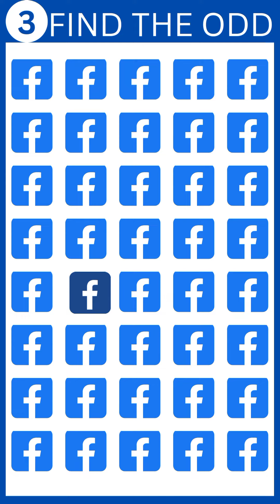Find the odd one out! Find the odd ! Odd One Out! How good are your eyes Oddoneout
: "Odd One Out Quiz Challenge! Can You Spot the Unusual?"Description: Welcome to our Odd One Out Quiz Challenge, where your observational skills will be put to the test! In each round, we present a set of items, and your task is to identify the odd one out. It's a fun and brain-teasing game that will keep you entertained and engaged. Play along with friends or challenge yourself solo – let's see who can find the unique element in each set!🧠 Test your keen eye and attention to detail 🕹️ Play solo or compete with friends in a friendly showdown 🤔 Explore various themes and discover unexpected connections 🎉 Keep the excitement alive with each new quiz round 🏆 Share your scores and challenge others to beat your recordReady to embark on a visual journey of oddities? Hit play now and let the Odd One Out Quiz Challenge begin!Tags